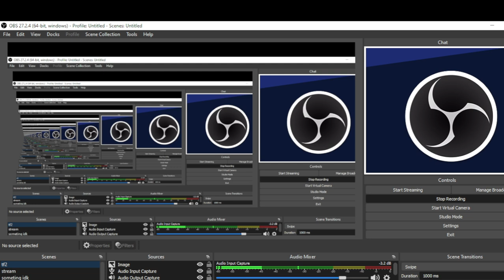tf2 again because i have no life AND NEITHER DO YOU!